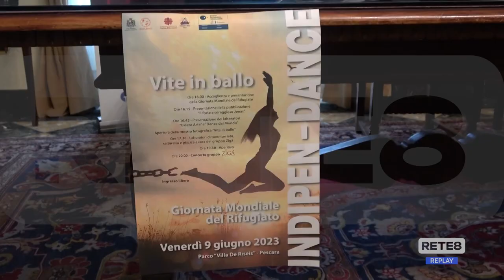Pescara - Migranti: accoglienza e integrazione